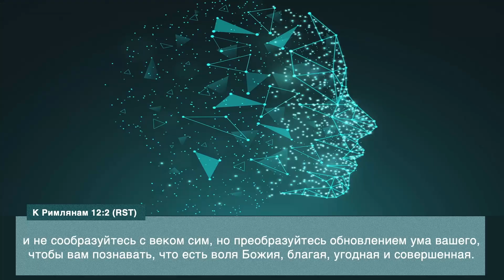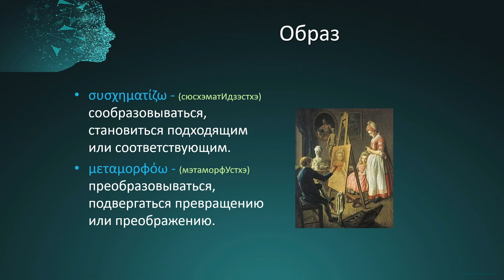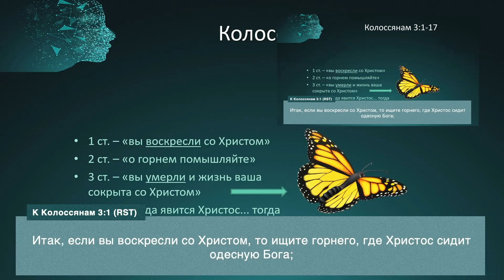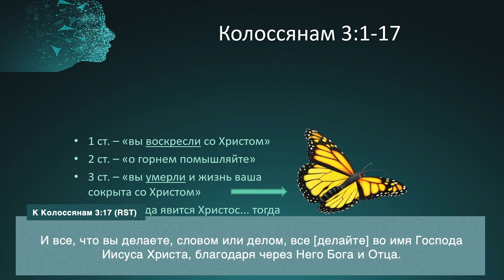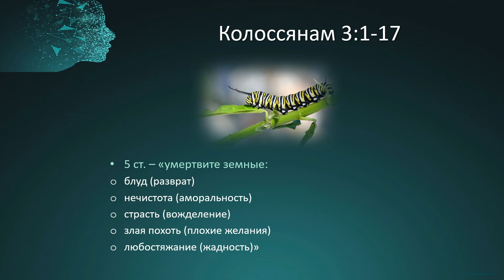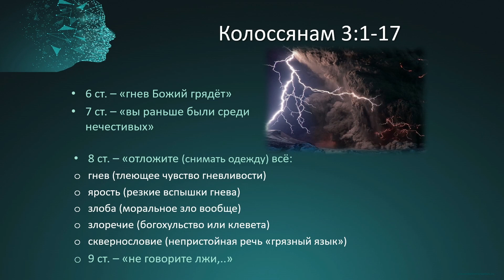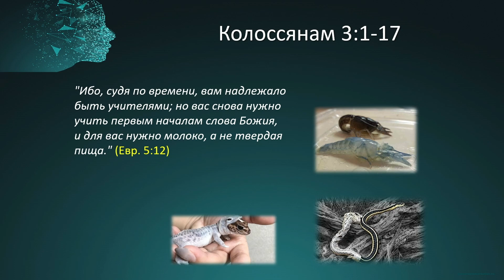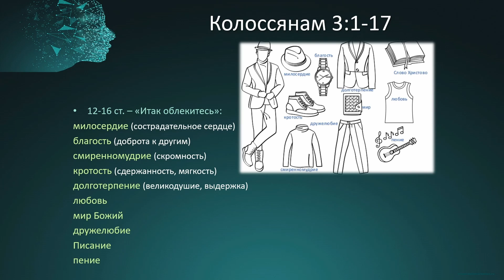Значение жертвенной жизни — Сергей Солоненко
Эта проповедь была произнесена 21 апреля 2024 года.

Тексты, с этой проповеди:
- Римлянам 12:1-2
- Колоссянам 3:1-17

Second Slavic Baptist Church, Sacramento, CA.
Вторая Славянская Баптистская Церковь г. Сакраменто, Калифорния